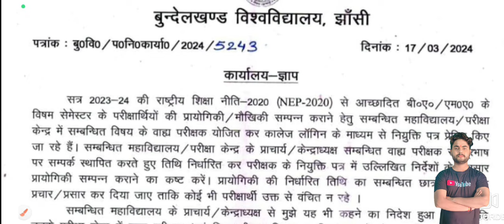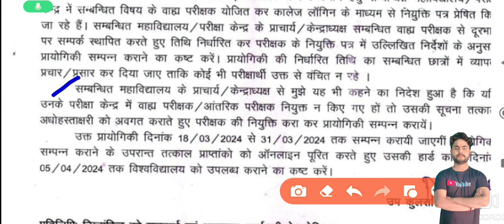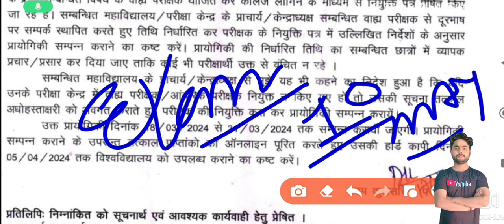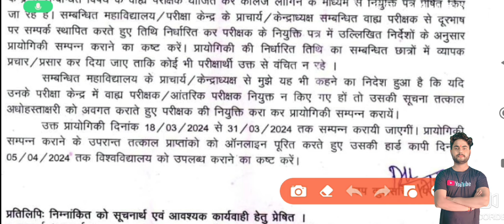bu jhansi new update today/bu jhansi latest news today/bu jhansi exam date/bu result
Some tage